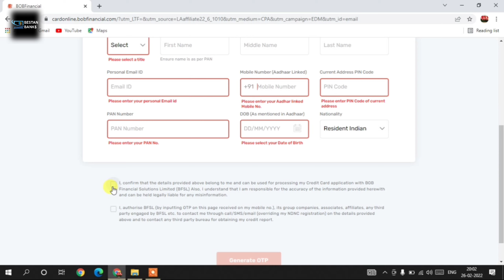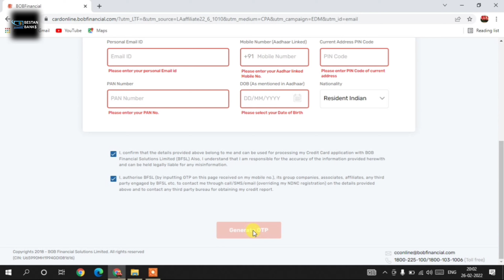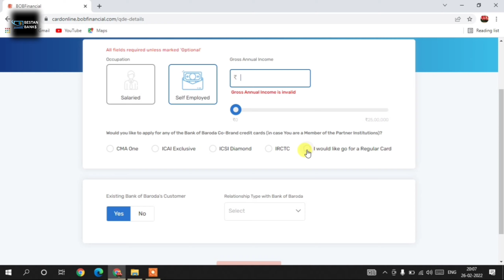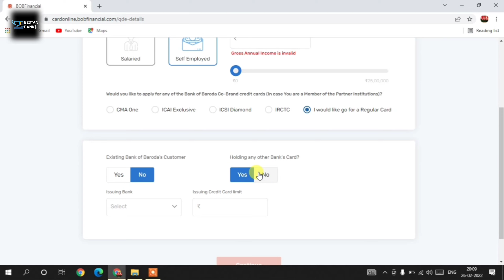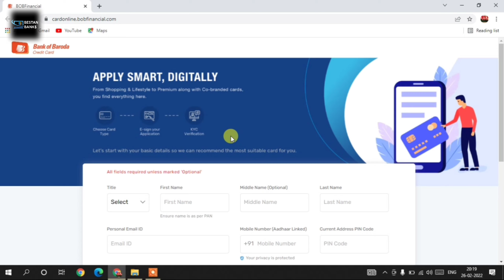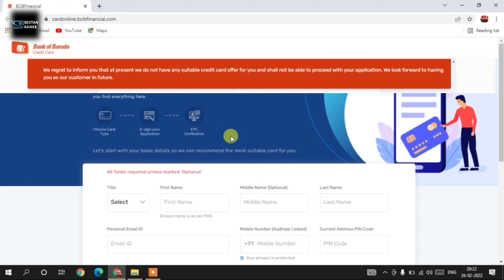Bank Of Baroda Credit Card Apply Online | How To Apply BOB Credit Card | BOB Credit Card Benifits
Bank Of Baroda Credit Card Apply Online | BOB Credit Card Apply | BOB Credit Card Benifits

Hello guis aaj ke is video me hum aapko batane wale hai ki bank of baroda me credit card online apply kaise kare. To is video me ant tak bane rahe. Thanks

More Videos Related To Credit Card -

1. How To Apply Bank Of Baroda Credit Card
2. Bank Of Baroda Credit Card Benifits